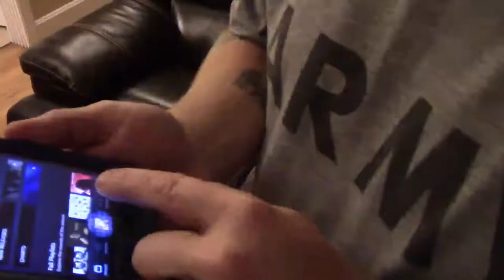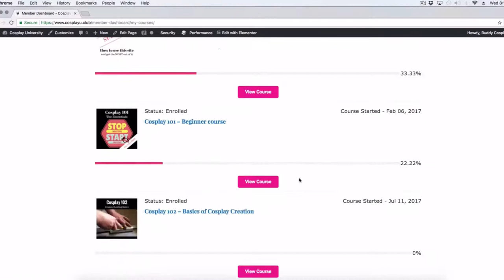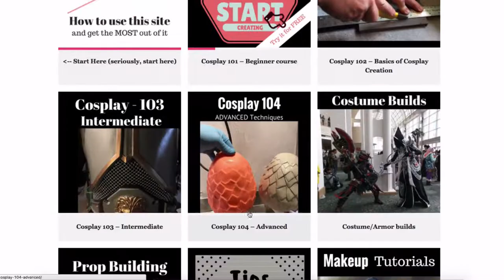Take your cosplay to the next level with Cosplay University!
Cosplay University is a premium membership site aimed at helping cosplayers improve their cosplay skills! With lessons tailored to your specific skill level you won't be overwhelmed or left behind.

Also, with a members only forum, Facebook group and access to ME, there is always someone around to help you through your struggles!

Still unsure?
Like what I am doing here? Consider supporting me by becoming a Patron

Jump on the VIP email list and I'll send you some goodies!

And don’t forget my Beginner Cosplayer eBook found

I am (Buddy Cosplay) a creator and cosplayer dedicated to sharing my insight as well as testing new ideas to help you learn more about foam armor building and prop making using the simplest tools and least expensive materials. THANK YOU so much for making me a part of your video watching routine.